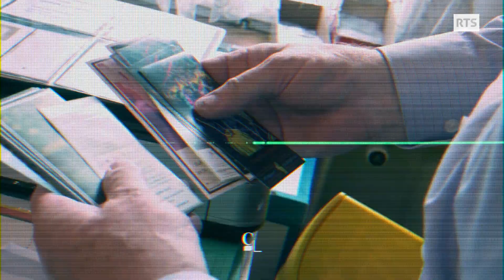Mets les chaînes